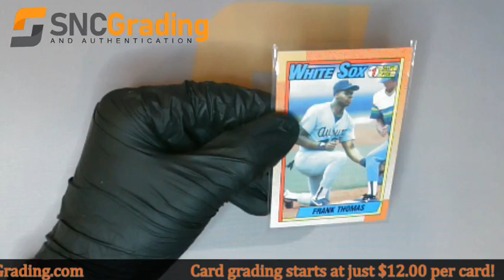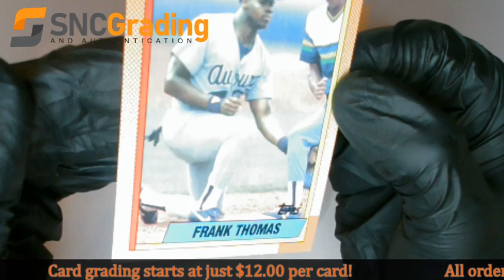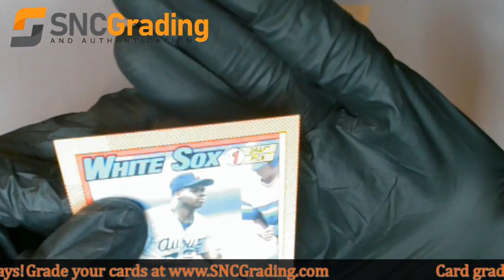SNC Grading: 1990 Topps Frank Thomas #414 #1 Draft Pick Card Review (1614274259671)